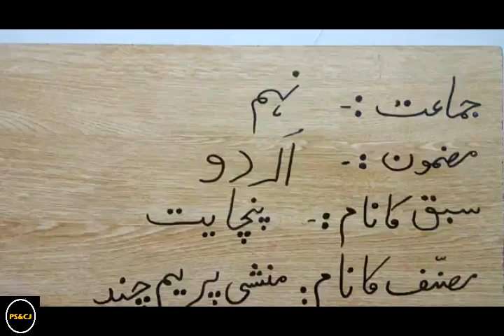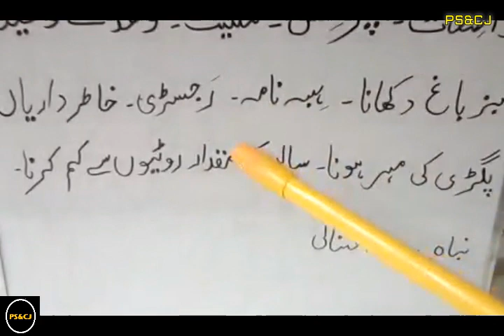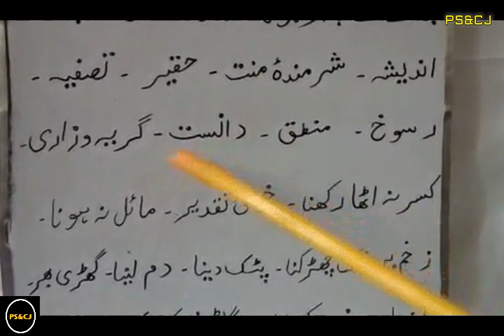جماعت نہم اردو نثر نمبر 6 منشی پریم چند۔الفاظ معنی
Grade 9th-Urdu- In this lesson teacher let students know "Meanings" of some of the "new words" and "terminologies" used in the lesson.